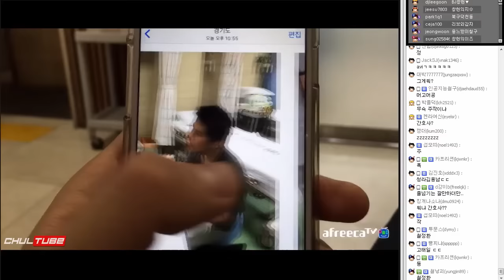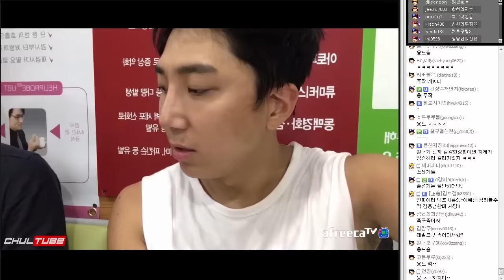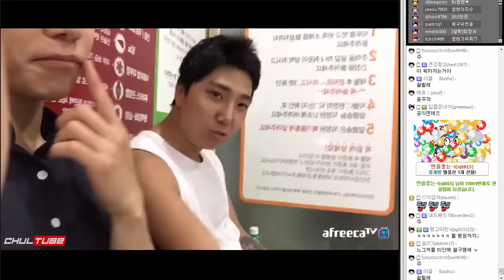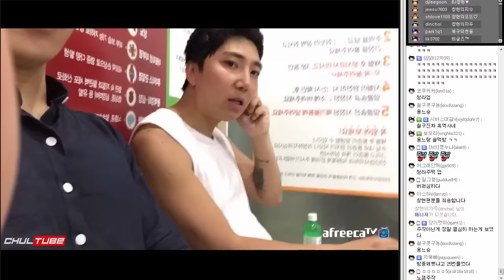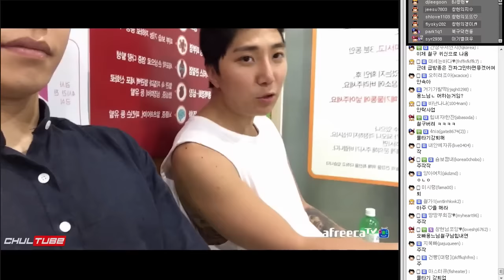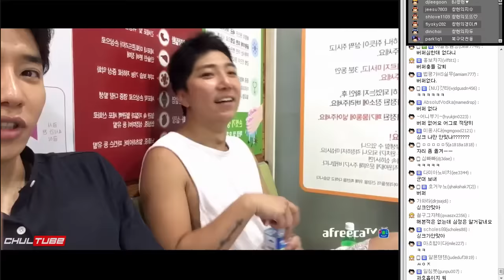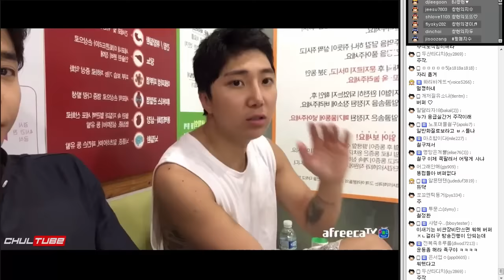[철구] 주먹이운다 사상초유의 부상자가 발생했다!! 결국 응급실행.. (16.06.11) :: ChulGu